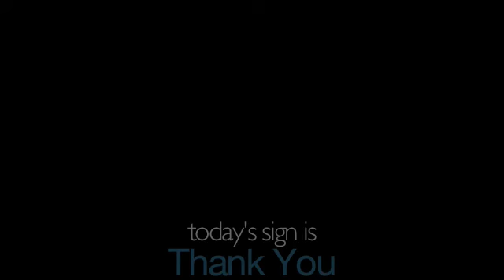LAF: Posters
Two posters have been released for the movie The Last Airbender.  You can check out the posters at LAF.